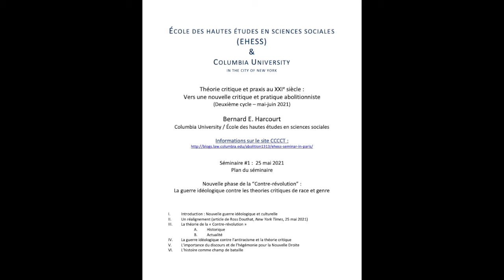Séminaire 1 | Nouvelle phase de la “Contre-révolution”